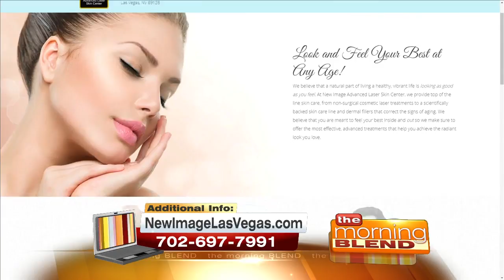New Image, New You! 6/27/17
Live a life look as good as you feel.